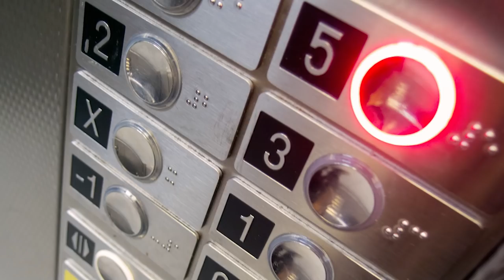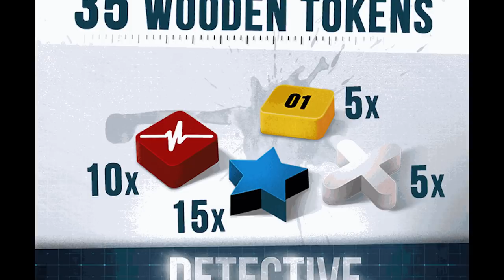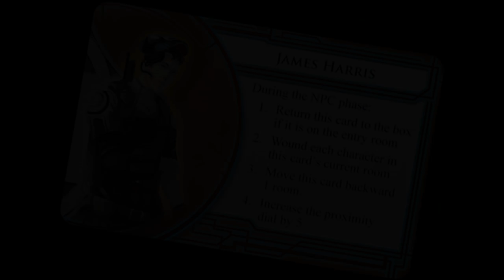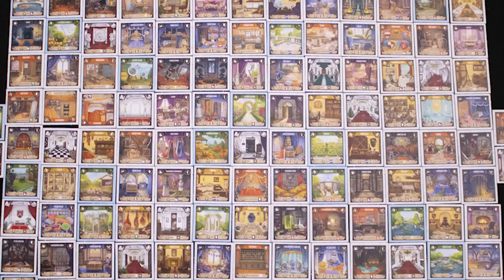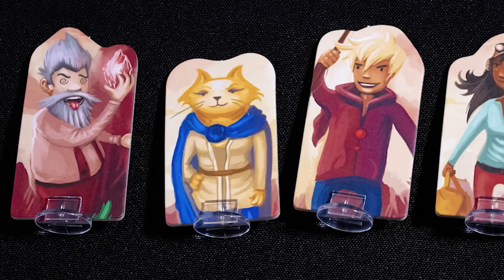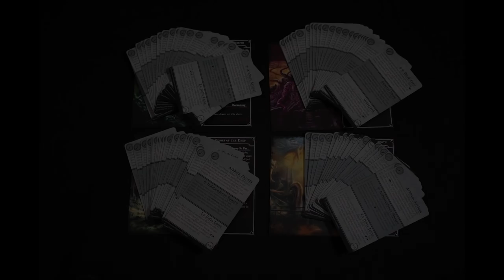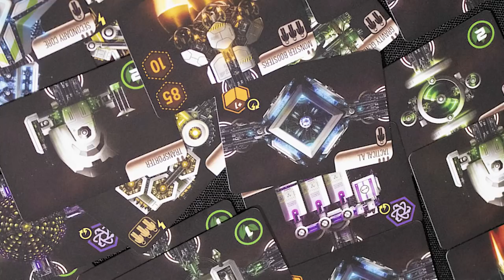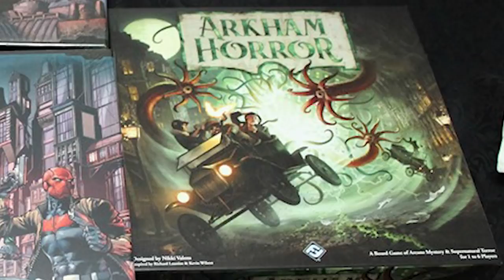Games I got rid of June 2019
Friendly reminder that only my main reviews are 3:00-3:59 min long.

All pictures are either mine or sourced from BGG where they were tagged "for commercial use" or from the publishers KS or games pages. All picture rights are held by their owners.